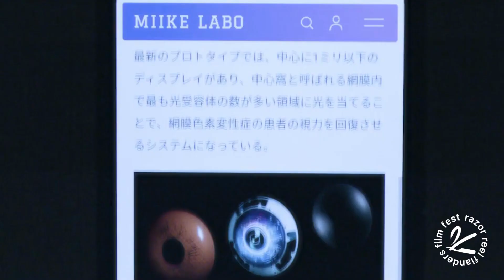MY MOTHER'S EYES - Trailer - Razor Reel Flanders Film Fest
MY MOTHER'S EYES (Takeshi Kushida)
2023 – Japan – 94 min.
HORROR, SCI-FI

NL: Hitomi en haar dochter Eri zijn allebei cellisten die betrokken raken bij een verkeersongeval, waardoor Hitomi geen zicht meer heeft en Eri verlamd raakt. Hitomi draagt contactlenzen met camera's en Eri draagt een VR-bril, waardoor de twee één visie delen.

EN: Both Hitomi and her daughter Eri are cellists who are involved in a traffic accident, leaving Hitomi without sight and Eri paralyzed. While Hitomi wears camera-equipped contact lenses and Eri wears VR goggles, the two share one vision.